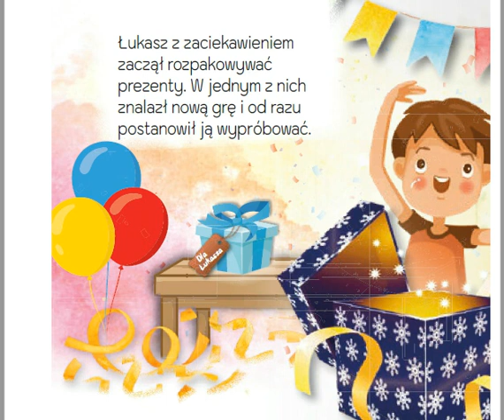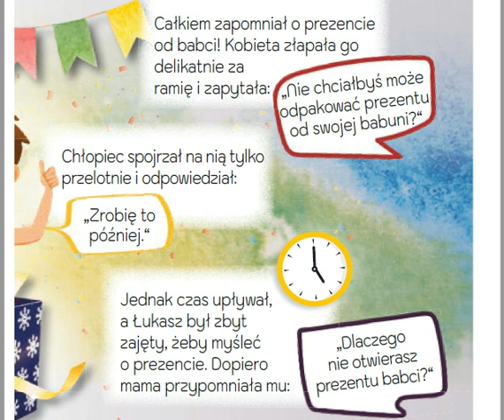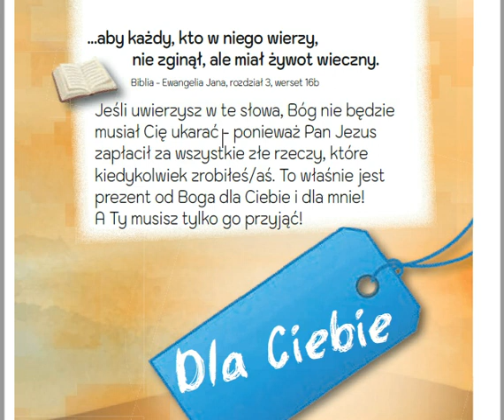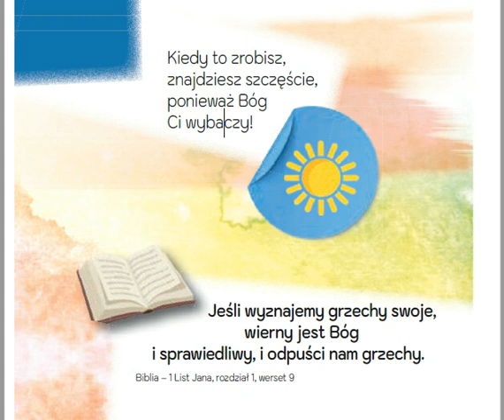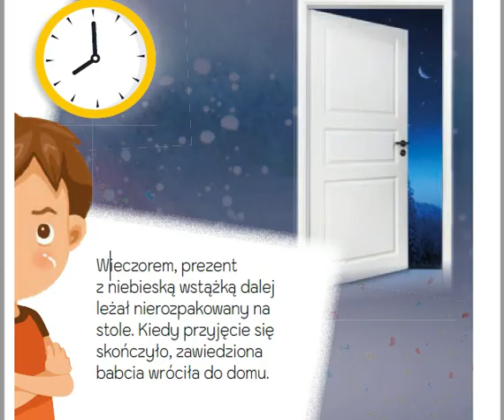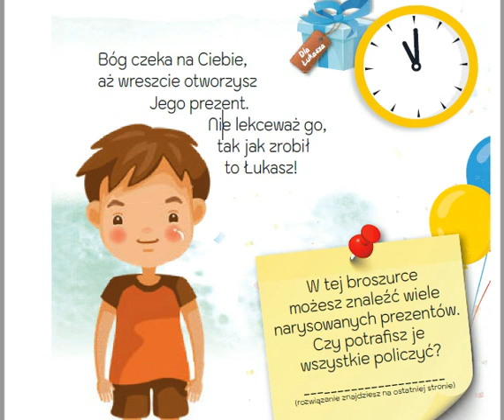prezent dla Ciebie Zielone Niwy